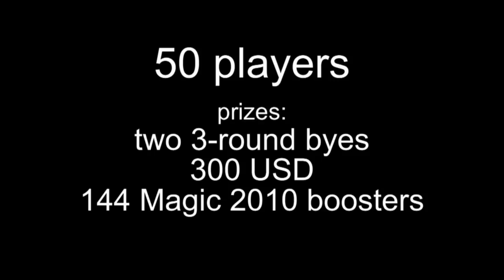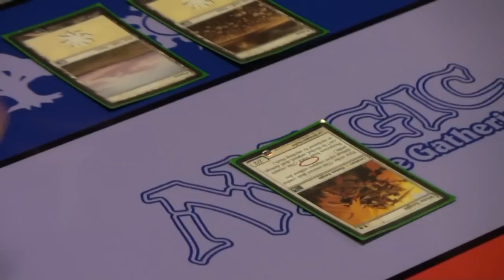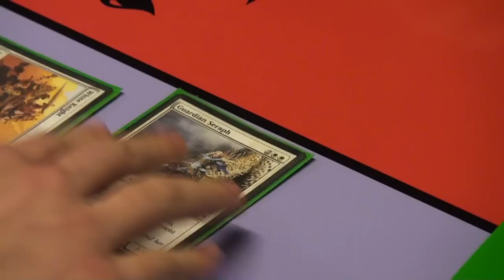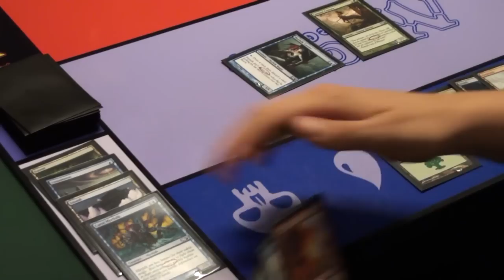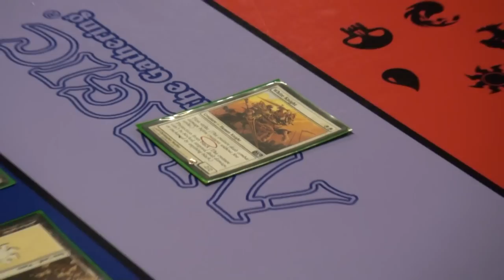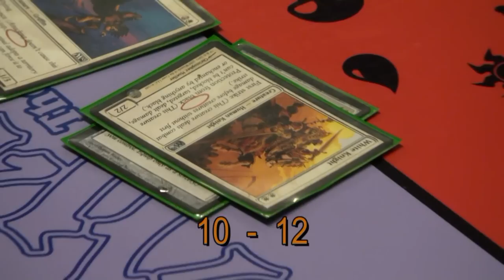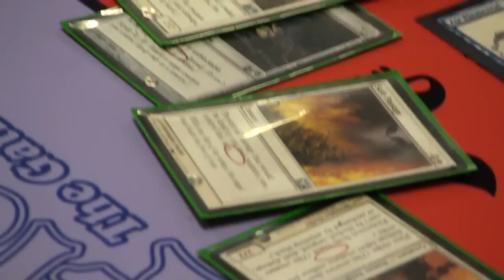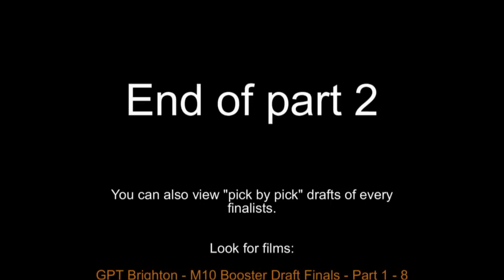GPT Brighton 2009 Final - Part 2 - GameLord.pl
Magic 2010 Booster Draft Final. Grand Prix Brighton Trial (25 July 2009, Lodz-Poland). The video contains (in two parts) full recording of the match for the first place in the tournament.